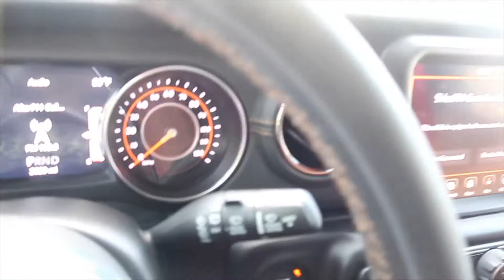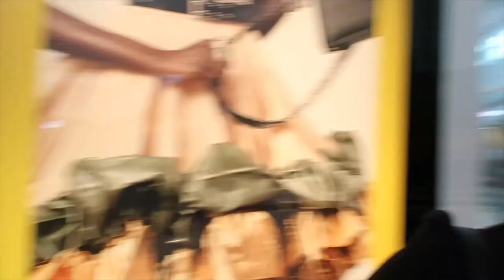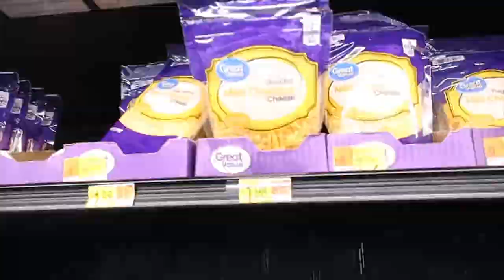Vlogtober Episode 12 | A day with me